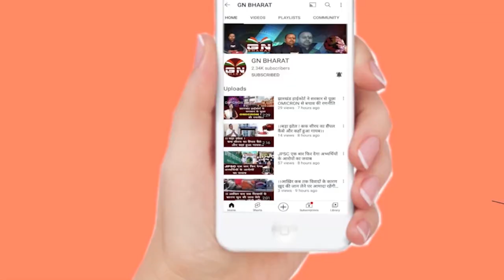रांची से रवाना हुई वंदे भारत एक्सप्रेस, PM मोदी ने दिखाई हरी झंडी, 150 स्‍कूली बच्‍चे कर रहे हैं सफर